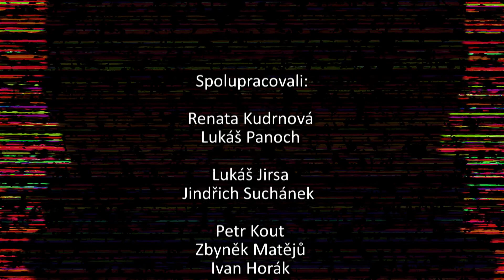V souvislostech 2021 16 357 O co se hraje v Radě ČT